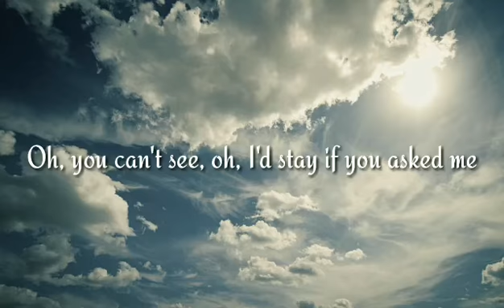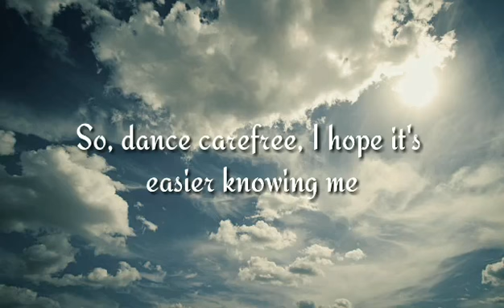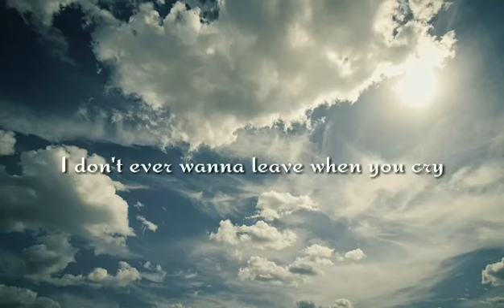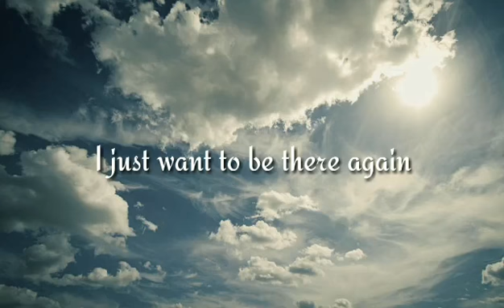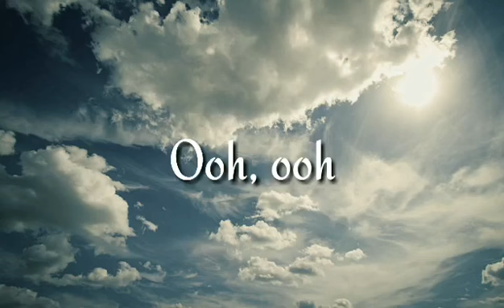ROME | LYRICS | Dermot Kennedy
*** NO COPYRIGHT INTENTED /INFRINGEMENT***